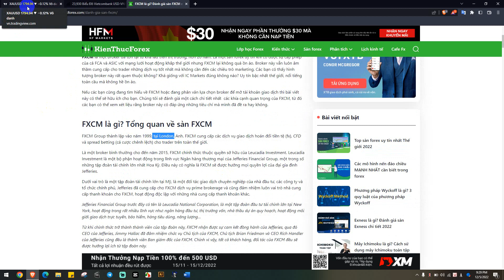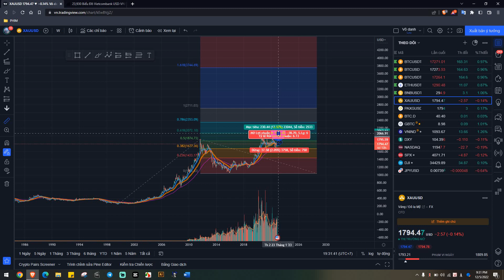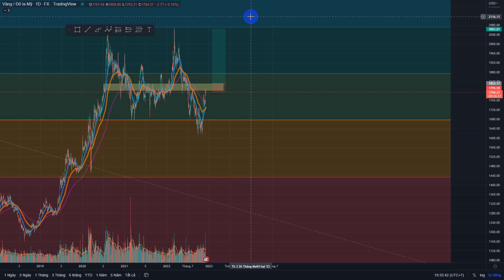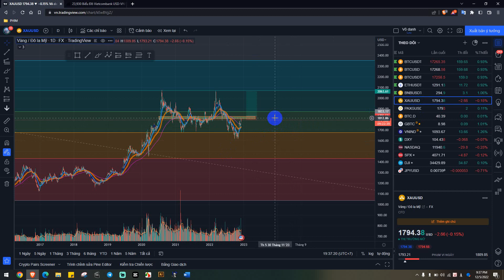Kế Hoạch Đầu Tư Vàng An Toàn Trong Bối Cảnh Chính Trị Rối Ren 2022-2023